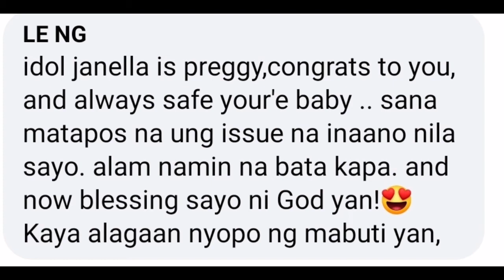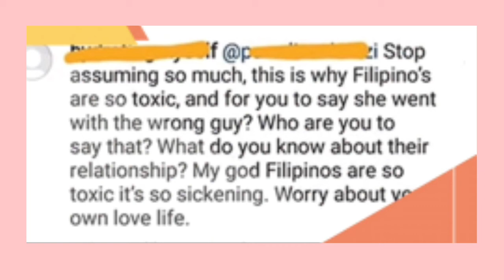CONFIRMED JANELLA SALVADOR BUNTIS AT MANGANGANAK SA OCTOBER 2020 SA UNITED KINGDOM